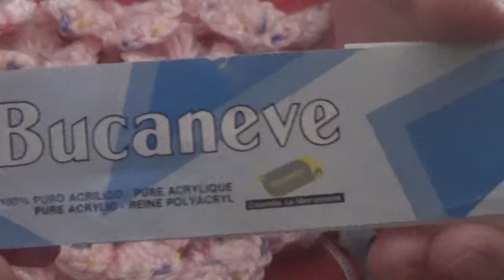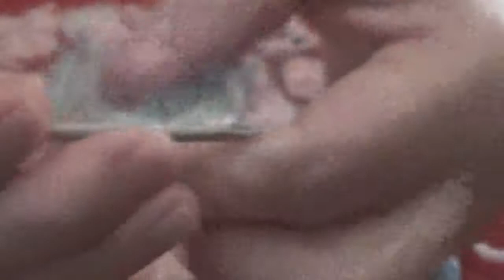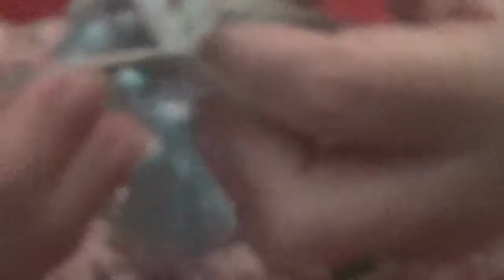tutorial a crochet di scialle a V punto CASCATA DI FIORI